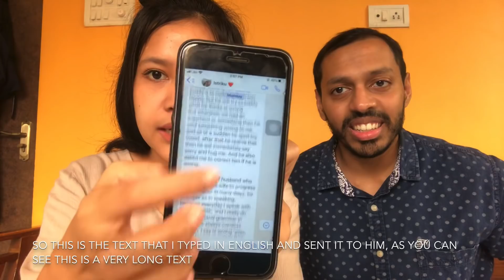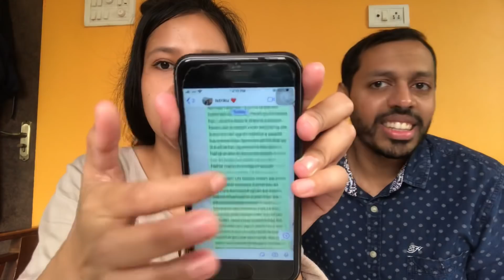Nasibku menikah dengan Pria India dan tinggal serumah dengan Mertua India😃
Namaste semuanya🙋‍♀️
Di video kali ini aku bakal share ke kalian gimana rasanya nikah sama Pria India dan rasanya tinggal serumah sama mertua India. Nah tapi di video kali ini aku bakal ceritain dalam bahasa Hindi, karena di request sama salah satu subscribers kita, karena kemaren suamiku ngomong bahasa Indonesia jadi disuruh giliran gitu. Walaupun baca teks sih😆
maklum masih belajar hehe, diakhir video aku jelasin lagi kok pake bahasa Indonesia.
Semoga kalian suka videonya, oiya kalo ada pertanyaan ataupun request video jangan ragu buat komen di bawah😊
Terimakasih, selamat malam minggu😁
Dan selamat hari Ibu bagi semua Ibu diseluruh dunia😇